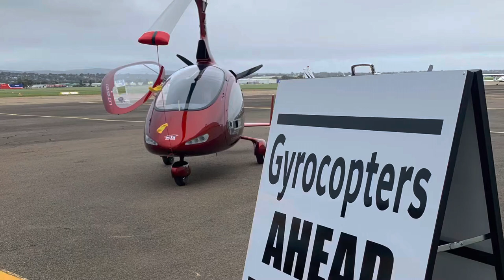Gyroplane flight testimonial - Carl's first flight experience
Carl's just completed his first flight in a gyroplane. Hear his thoughts about what he experienced - and if he would recommend this to others.